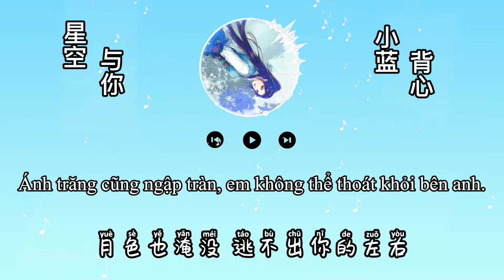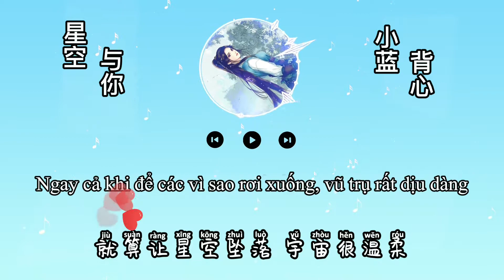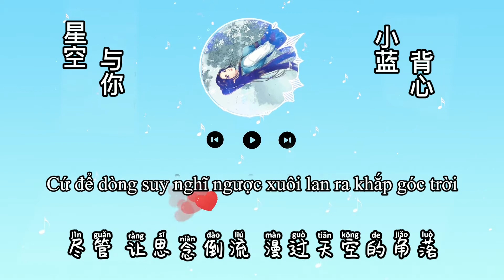[Vietsub+Lyrics] Sao trời và anh-星空与你-小蓝背心- Tiểu Lam Bối Tâm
Lyrics
就算让星空坠落 宇宙很温柔
海水都沉默 我想牵着你的手
你就像 那戒不掉的梦 总是 让我心动
尽管 让思念倒流 漫过天空的角落
月色也淹没 逃不出你的左右
我就像那紧紧缠绕你的星空
吹散不了 我们的星系
与你 风吹过四季
雨织成淡淡 记忆
汹涌的潮汐 像是我的秘密
向往世纪末的 爱情
穿过风景和人群
目光锁定  皆是你
请看着我 的眼睛
告诉我拥抱你
星辰都给你 我不管爱情有多少距离
请看着我 的眼睛
告诉我拥抱你
吹散不了我们的星系
Pinyin
jiù suàn ràng xīng kōng zhuì luò yǔ zhòu hěn wēn róu
hǎi shuǐ dū chén mò wǒ xiǎng qiān zhe nǐ de shǒu
nǐ jiù xiàng nà jiè bù diào de mèng zǒng shì ràng wǒ xīn dòng
jǐn guǎn ràng sī niàn dào liú màn guò tiān kōng de jiǎo luò
yuè sè yě yān mò táo bù chū nǐ de zuǒ yòu
wǒ jiù xiàng nà jǐn jǐn chán rào nǐ de xīng kōng
chuī sàn bù liǎo wǒ men de xīng xì
yǔ nǐ fēng chuī guò sì jì
yǔ zhī chéng dàn dàn jì yì
xiōng yǒng de cháo xī xiàng shì wǒ de mì mì
xiàng wǎng shì jì mò de ài qíng
chuān guò fēng jǐng hé rén qún
mù guāng suǒ dìng  jiē shì nǐ
qǐng kàn zhe wǒ de yǎn jīng
gào sù wǒ yǒng bào nǐ
xīng chén dōu gěi nǐ wǒ bù guǎn ài qíng yǒu duō shǎo jù lí